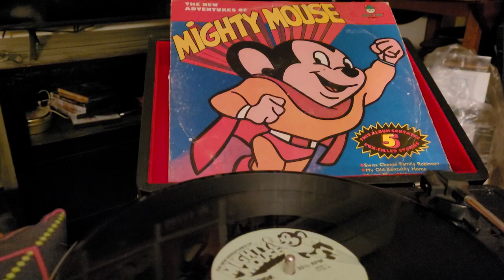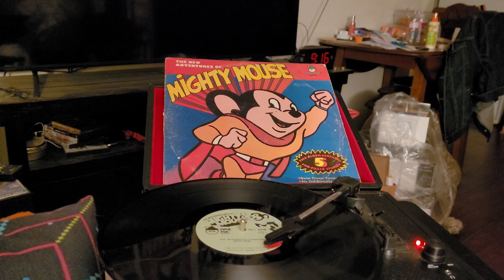episode 755 the new adventures of mighty mouse Swiss miss 1980 record